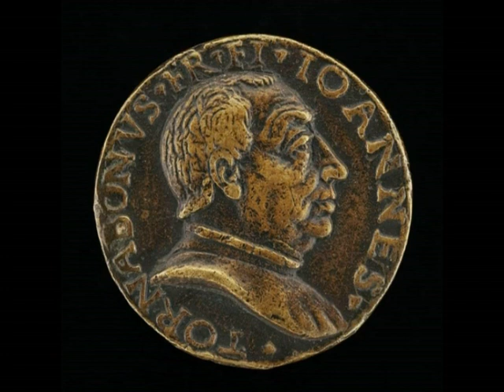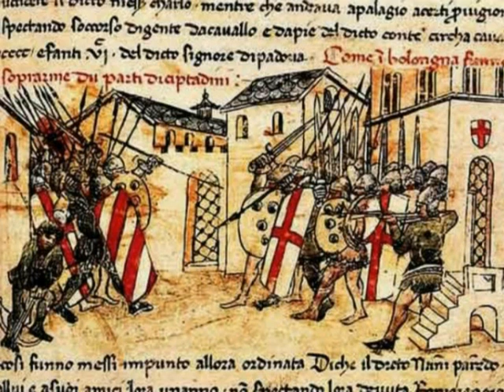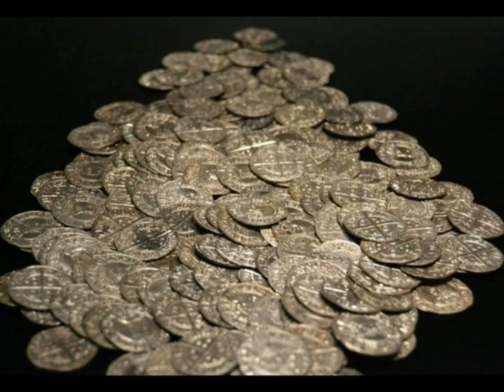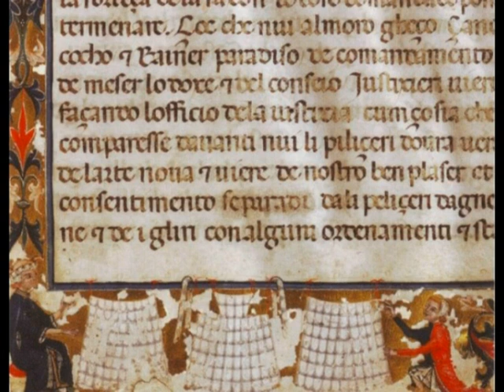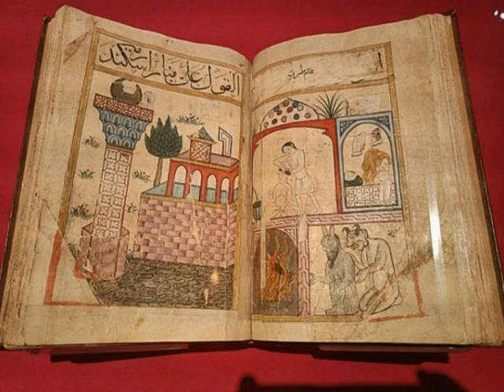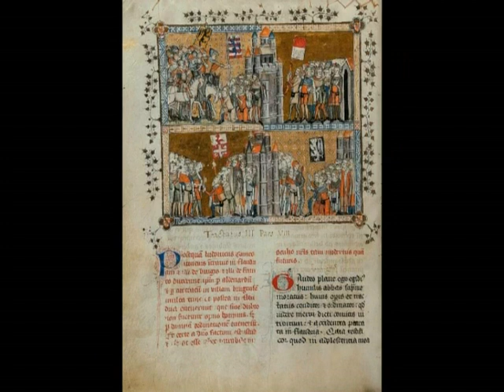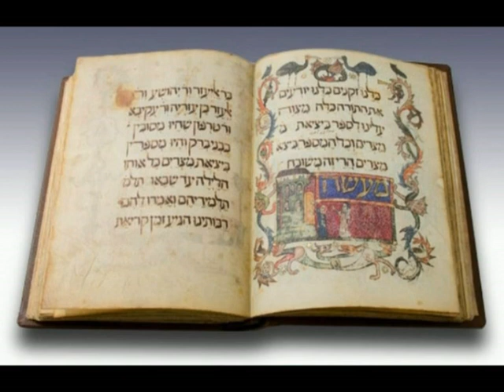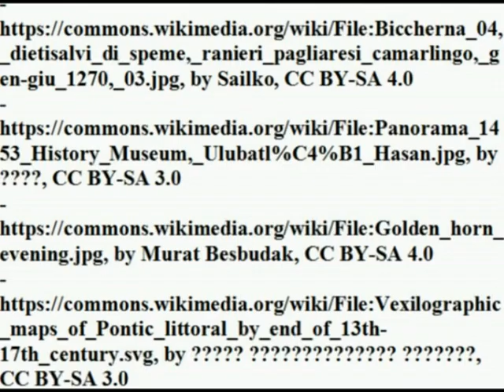Post-crisis Italian banking giants: the Western dominance in European and Mediterranean economy